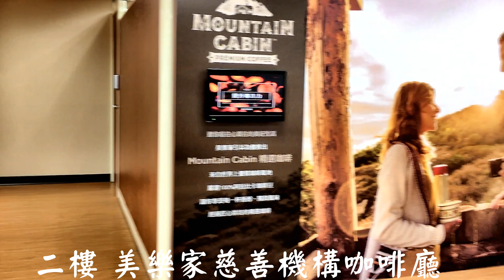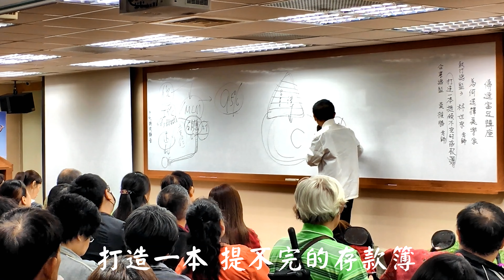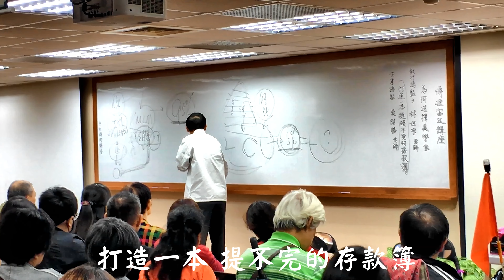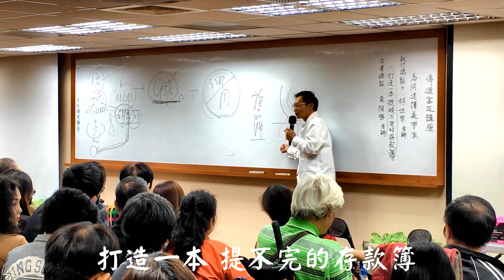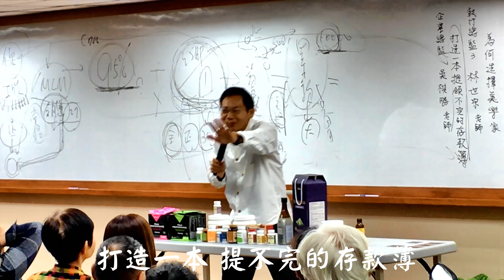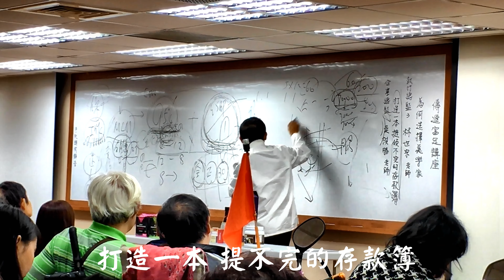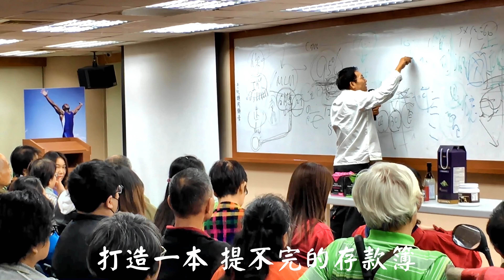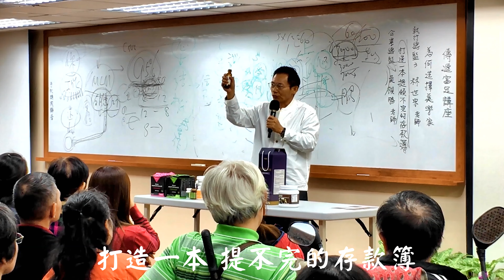值得經營的事業 小詹製作2017 11 4